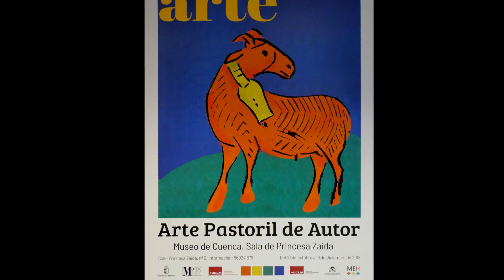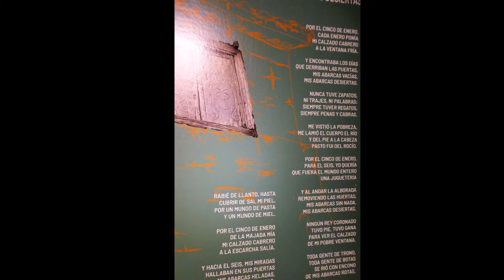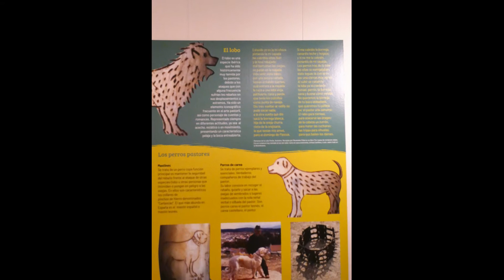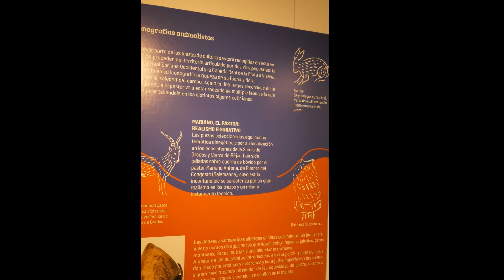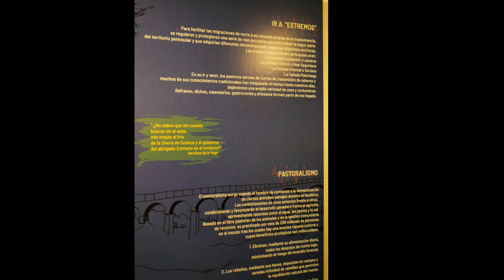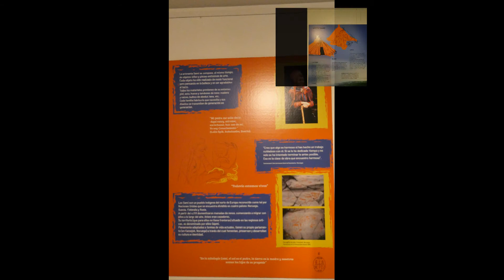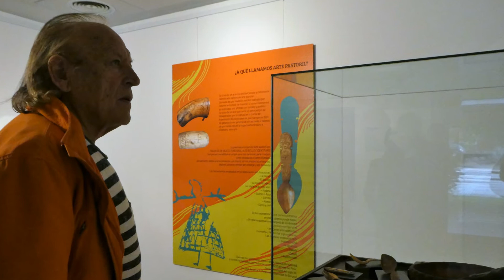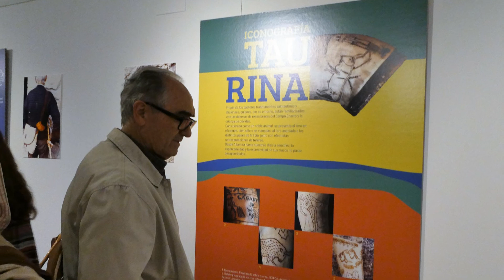Visual Fotos Inauguración Exposición Arte pastoril de Autor Sala Princesa Zaida